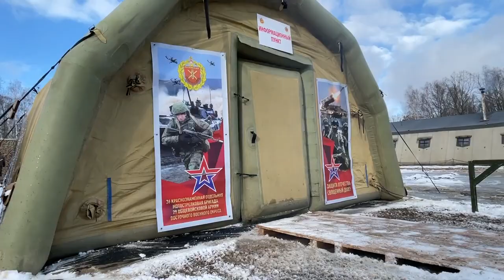Russian military deployed a camp in the Republic of Belarus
The personnel of a motorized infantry formation of the Eastern Military District’s combined arms army Russia involved in an inspection of the Union State’s Response Force have completed the deployment of a field camp at the Brestsky training ground in Belarus.